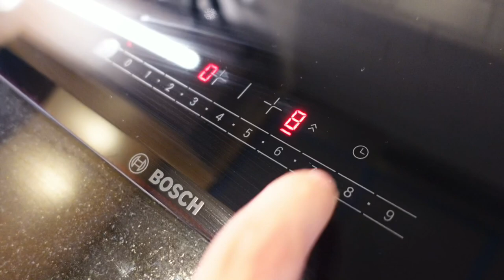ตามกระแส Squid Game !! ทำขนมน้ำตาลเกาหลี !! รอดไม่รอด ?? 🤣❤️